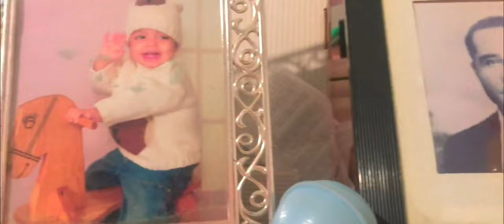Hugo Valentin Jr - When I’m Gone {Cinematic Video}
A cinematic music video for my song “When I’m Gone” off my debut album, “Hugo’s Universe!”

Written, produced, & directed by Hugo Valentin Jr
Hugo Jr’s socials: